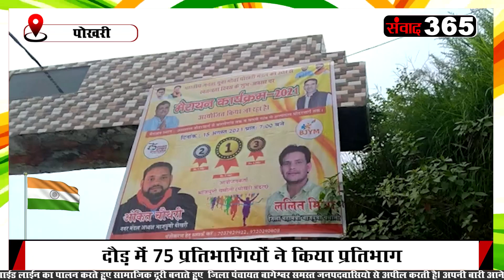स्वतंत्रता दिवस पर देखिए उत्तराखंड की प्रमुख खबरें